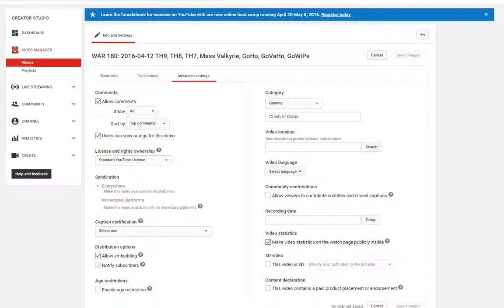WAR 181: 2016-04-14 TH9, TH7, Queen Walk, GoVaHo, Mass Valkyrie, GoVaHo, GoWiPe, GiWi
WAR 181: Beyond Grimm vs ponti asuman (34-39)
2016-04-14 TH9, TH7, Queen Walk, GoVaHo, Mass Valkyrie, GoVaHo, GoWiPe, GiWi